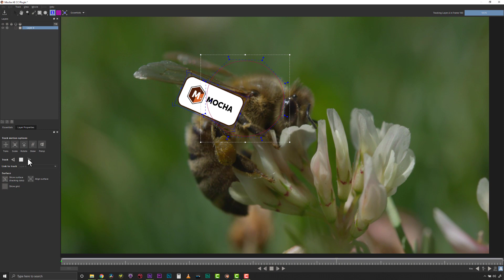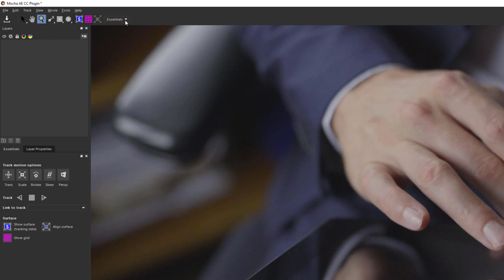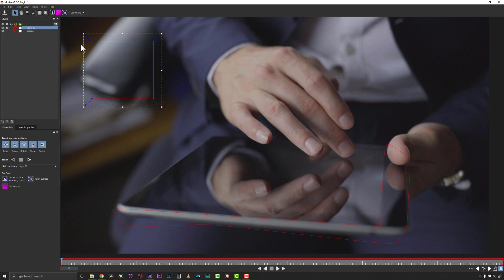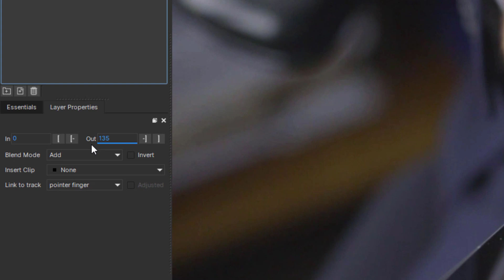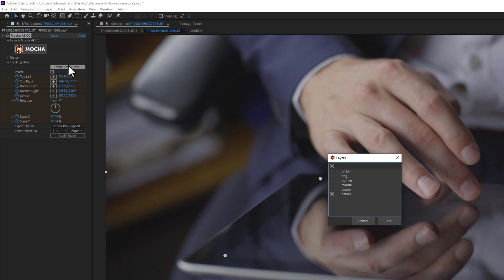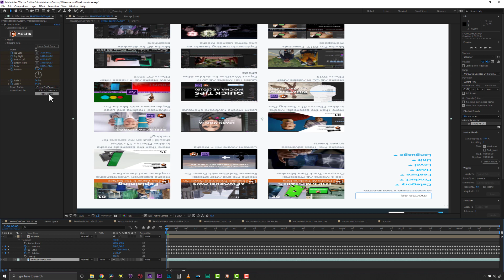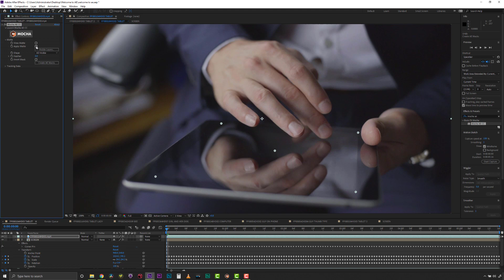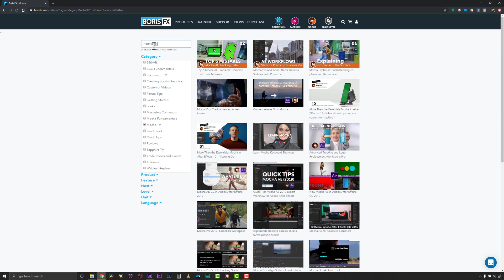!! SEE UPDATE IN DESCRIPTION !! Welcome to Mocha AE- planar tracking bundled in Adobe After Effects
Mocha AE was recently updated in Adobe Creative Cloud's Nov 2019 release.

Enjoy this intro tutorial to Boris FX Mocha AE -  the Emmy award-winning planar tracking and masking plug-in bundled inside Adobe After Effects.
Take a quick tour and learn how to effectively apply motion tracking and masking data back to your AE composition.

Video tutorial covers:
How to apply the Mocha AE plug-in.
Use Mocha AE for advanced planar motion tracking.
Use Mocha AE for advanced roto with tracked masks.
How to use Mocha tracking data in After Effects.
How to use Mocha masking data in After Effects.